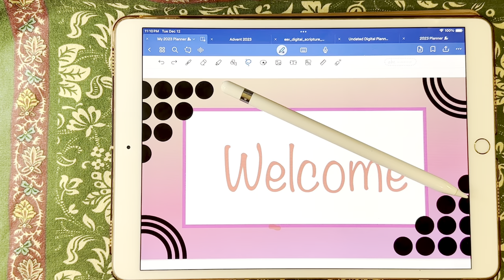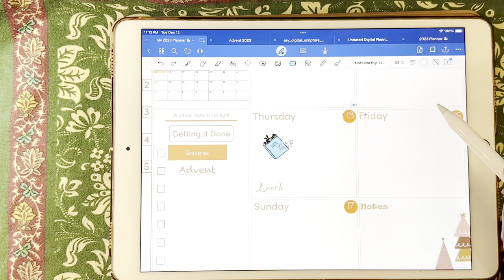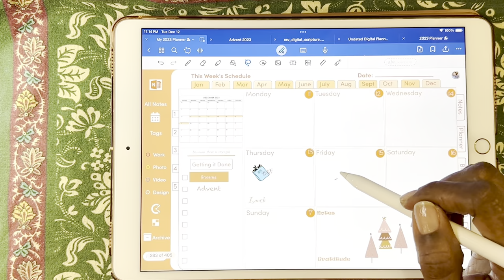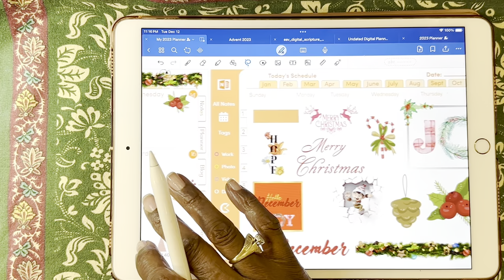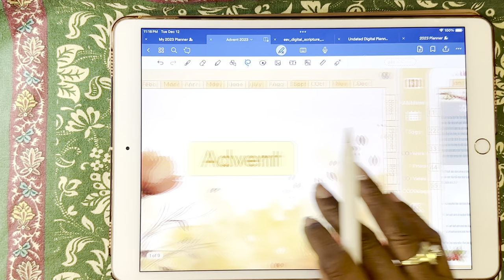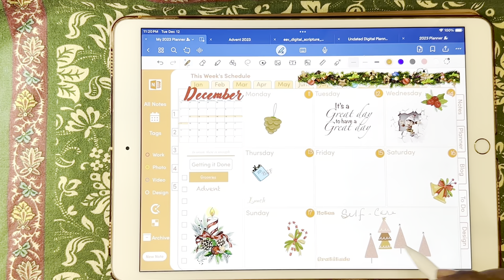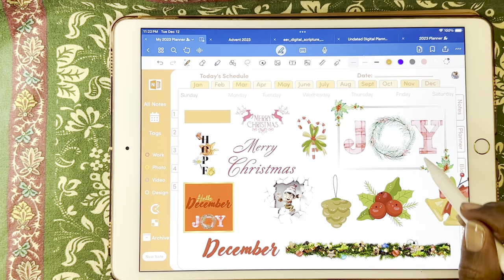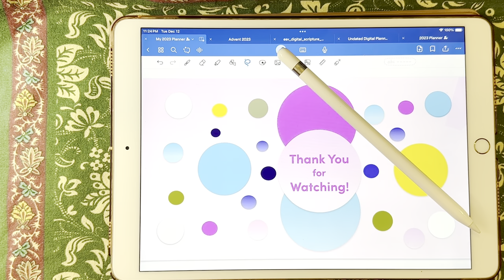Digital Planning on My iPad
Happy Planning!!!

Welcome to this Week’s Digital Planner. Thank you for tuning in today!

All of today’s photos, fonts and elements were created and/or stylized in photoshop.

Plan the life you love and remember to self care!!!

Apps used and/or mentioned: GoodNotes 6 from the App Store, Adobe Express, Photoshop and Adobe XD part of Adobe Creative Cloud.

EQUIPMENT USED: Apple iPad Pro 10.5 inch Apple Pencil 1st Generation. Thanks again for watching!